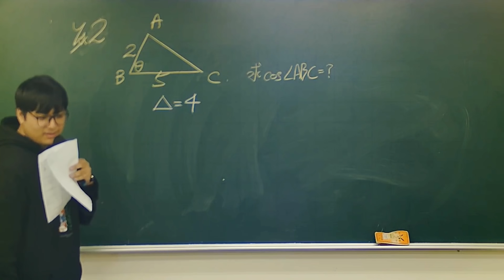【凡清上課課-老師好圓】鼻鼻玩很大!!